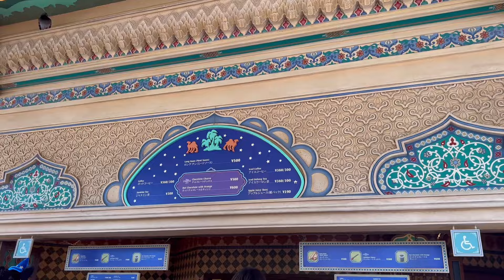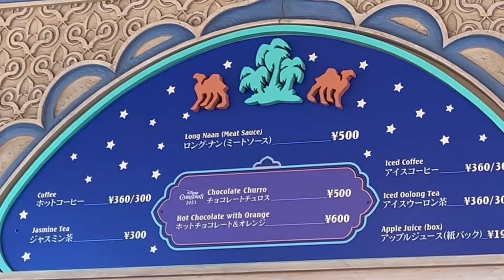【のんびりツアー】年下旦那と0歳娘との初めてのディズニーシー🐭🌏グルメメイン🍖/クリスマスシーズン🎄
すごく久しぶりの動画投稿となってしまいました🙇‍♀️

今回の動画は12月に行ったディズニーシーの動画です🐭🌏

娘がまだ小さいので、グルメや雰囲気を楽しみに
のんびりゆったりした1日(ほぼ半日)をお届けしています☺︎

暇つぶしにでも覗いてみてください🎥

撮影▷📱iPhone14Plus

関西在住の20代夫婦👨🏻👩🏻👶

将来子どもたちが自分の親がどのように生活をしていたのか…

メモリーとして子どもたちに向けて撮ることにしました

A couple in their 20s living in Kansai👨🏻👩🏻

How the children were living with their parents in the future...

I decided to take a picture for the children as a memory.

Please watch over me warmly.